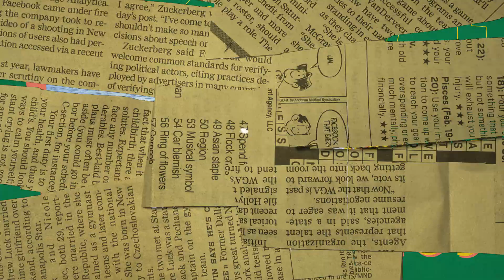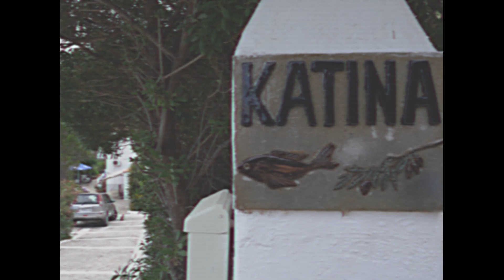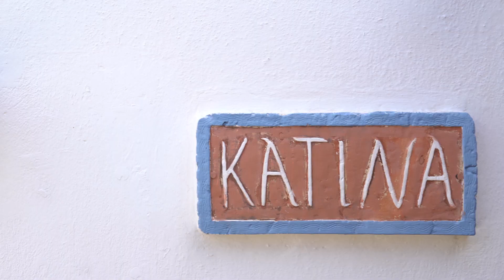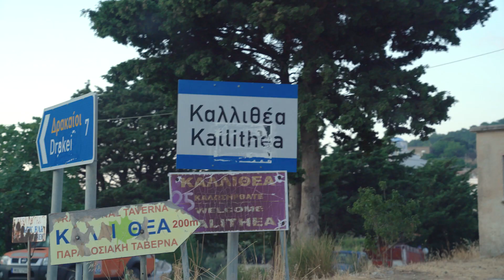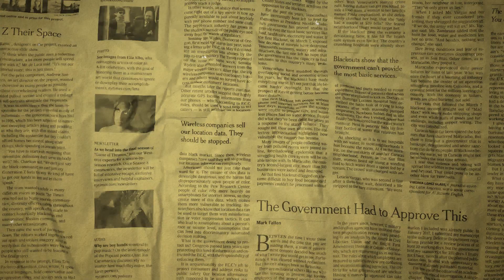We Got Invited to a PRIVATE Beach in Samos by a STRANGER? || Greece Travel Vlog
On our flight to Samos Jerry struck up a conversation with a friendly stranger who ended up inviting us to a super cute private beach attached to his boutique hotel. Of course we wanted to see the other side of the island so we went exploring. Join us on the adventure :P